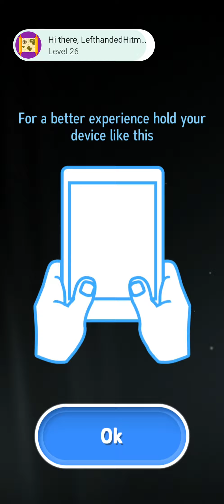STARLIT ADVENTURE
Thank you for visiting my channel! A DIGDUG like game with good graphics and funny sound effects. Try this game guys it's FREE on Google Play.